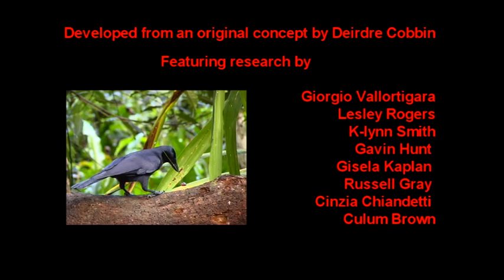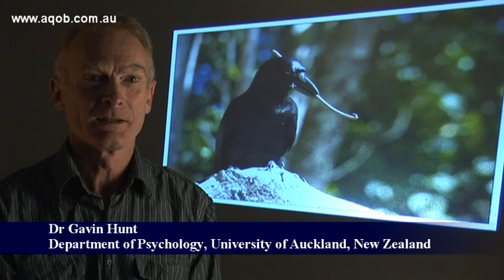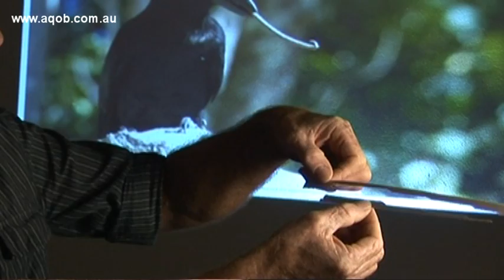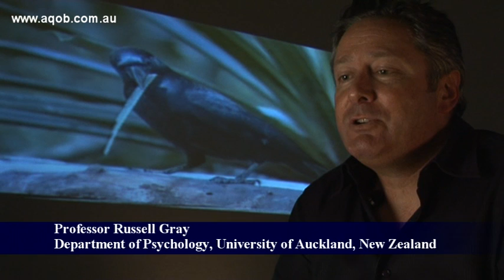Thoughtful birds in action Part 1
Thoughtful birds in action: mental feats the avian way presents compelling footage from the actual ingenious studies by leading researchers from Italy, New Zealand and Australia that demonstrate the complex higher cognitive abilities of birds. Throughout, the birds take centre stage - from crows making and using hooked tools in the wild, through to four day old chicks' skills in mental arithmetic including addition and subtraction and counting from left to right.